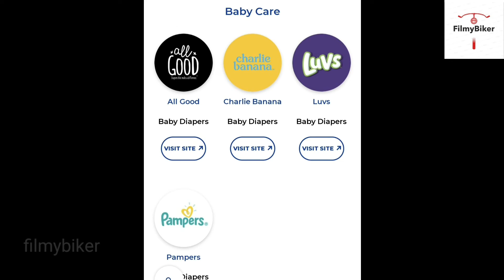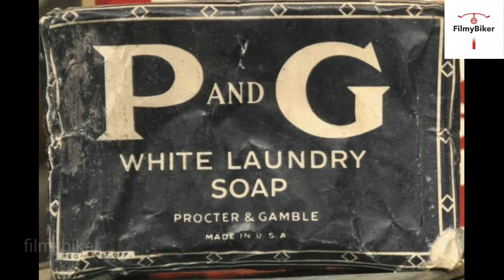interesting story behind procter and gamble company | procter & gamble company history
In this video I'm talking about procter and gamble company history, how p&g company founded.
how William procter and James gamble founded company.
this video is about case study of company
also I'm talking about p&g company products like Gillette,olay,tide,oral b , pantene.
procter and gamble company net value or market cap value or net worth, company employee number & it's share Price & dividends